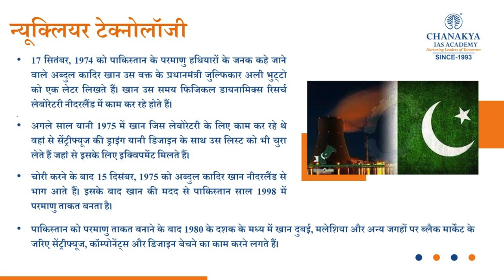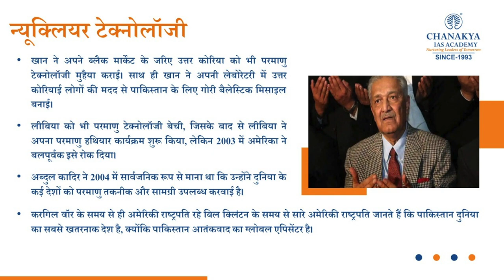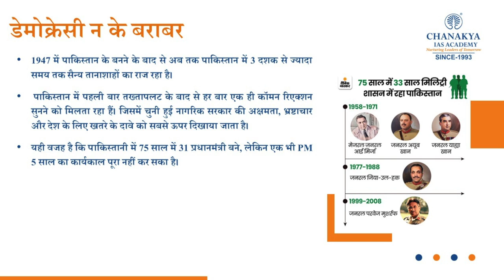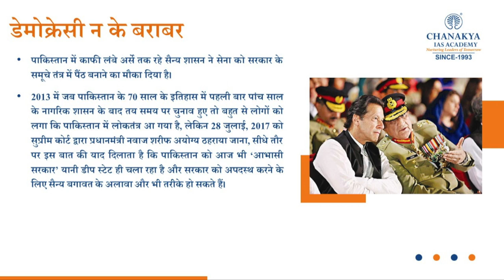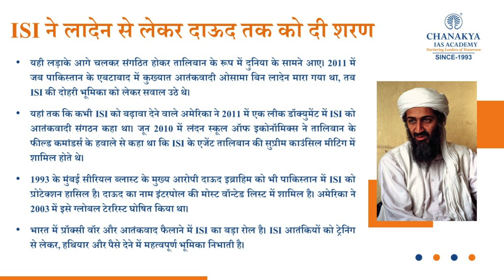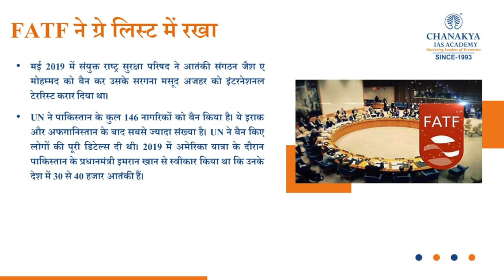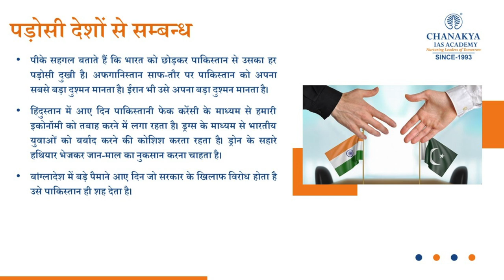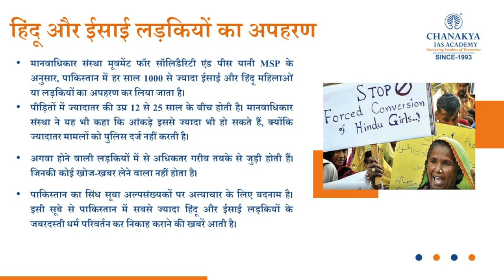Why US President Joe Biden Has Called Pakistan The Most Dangerous Country In The World | UPSC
United States president Joe Biden said Pakistan is "one of the most dangerous nations in the world", given the country has nuclear weapons without any cohesion.